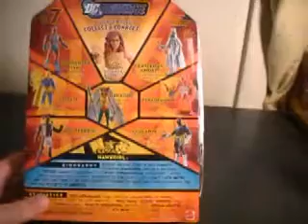DC Universe classics wave 8 BAF Giganta and wave review